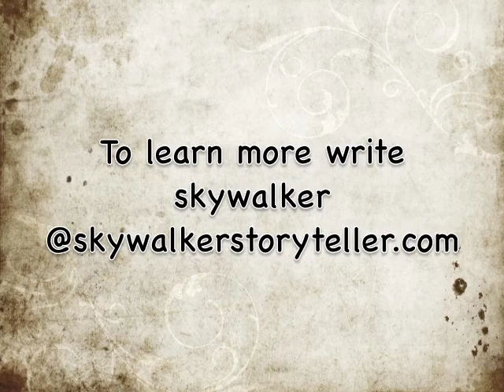Kokopelli - A Teaching tale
In this Native American tale we learn the genesis of his fame. We see how he can symbolize kindness, gratitude, and abundance. First in a series of four.